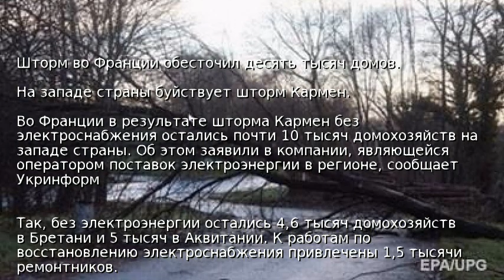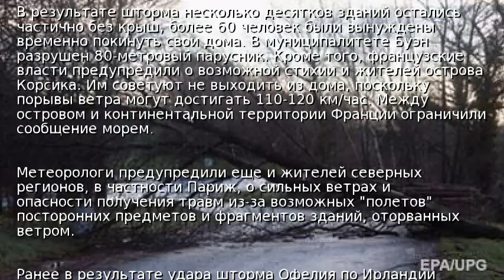Шторм во Франции обесточил десять тысяч домов